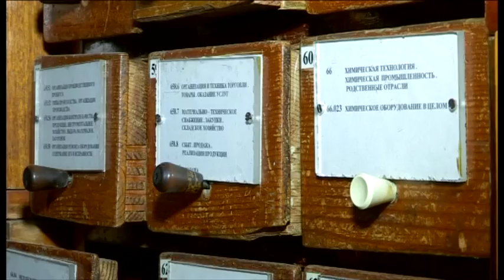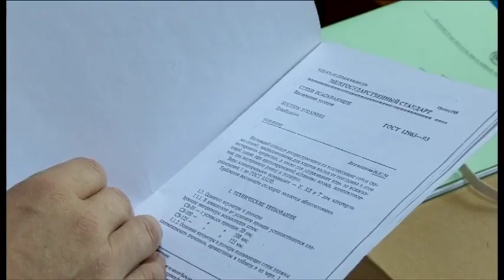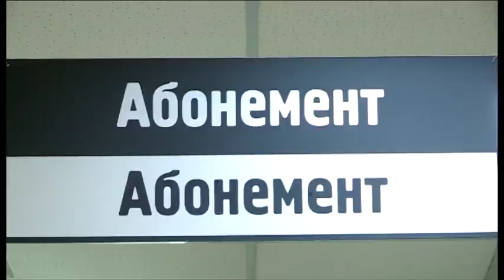В ЮКО филиале научно технической библиотеки хранятся необычные книги и документы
В этой картотеке хранятся тысячи карточек с различными данными. Именно она помогает читателям в южноказахстанском филиале республиканской научно-технической библиотеки найти ту или иную книгу. А зедсь их больше 73 тысяч экземпляров. Большинство книг хранится в подвале библиотеки - в десятках кабинетах хранятся ценные книги по науке и технике. Здесь можно найти литературу по психологии, архитектуре, машиностроению, строительству. Посторонних людей сюда не пускают - все книги читателям из рук в руки предоставляют сотрудники библиотеки.